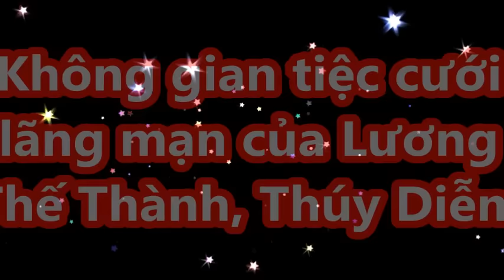Không gian tiệc cưới lãng mạn của Lương Thế Thành, Thúy Diễm [14-04-2016]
Không gian tiệc cưới lãng mạn của Lương Thế Thành, Thúy Diễm [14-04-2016]. Tiểu Sử Người Nổi Tiếng. Là Kênh quy tụ thông tin và tiểu sử trong và ngoài nước. Xin hãy bấm nút "Đăng ký" để không bỏ lỡ qua những Video hấp dẫn nhất trên kênh của chúng tôi.